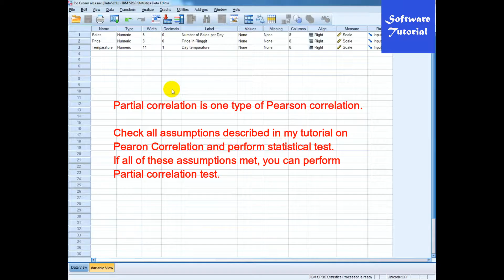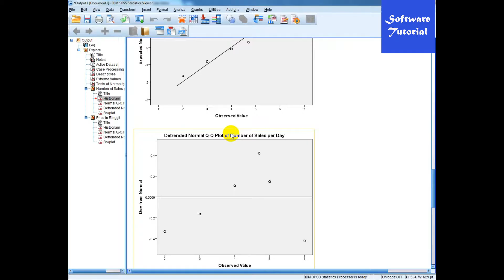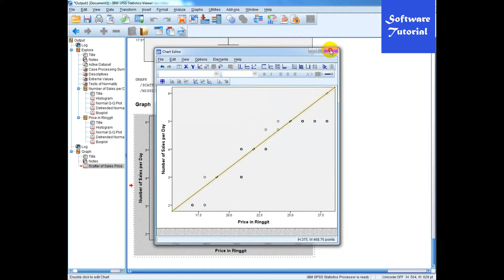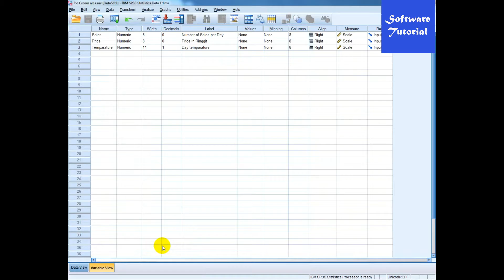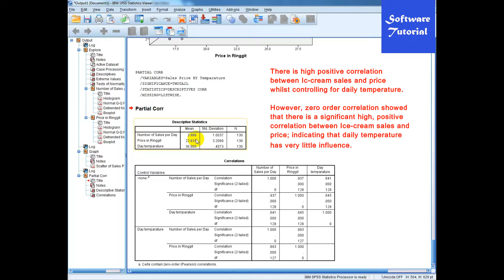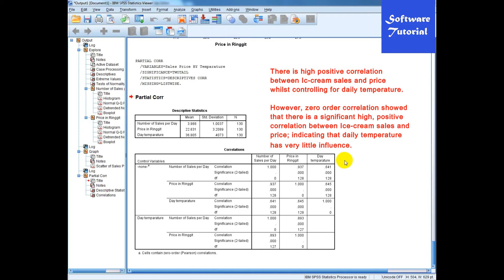How To Perform Partial Correlation Test